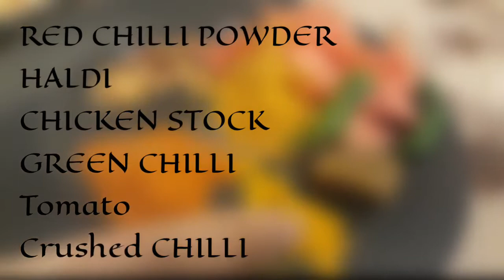Aloo ka Paratha & Aloo Bhaji Original Recipe .|Potato Fried Flat Bread & Potato Curry . Tasty & Easy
Tasty Aloo/Alu Paratha (Fried Flatbread with Potato Filling)